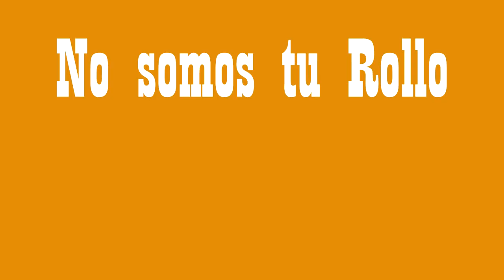En mi hambre mando yo - No somos tu Rollo con White Bridje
Alrededores de Sevilla, invierno de 1936: se acercan las elecciones españolas.
Anda un señor recorriendo sus tierras, cuando un andrajoso se le cruza en el camino.
Sin bajarse del caballo, el señor lo llama y le pone en la mano una moneda y una lista electoral.
El hombre deja caer las dos, la moneda y la lista, y dándole la espalda dice:
— En mi hambre, mando yo.

- Disco: Tú me enseñas lo tuyo y yo te enseño lo mío.
- Todas las instrumentales creadas por Luis Oklavoni.